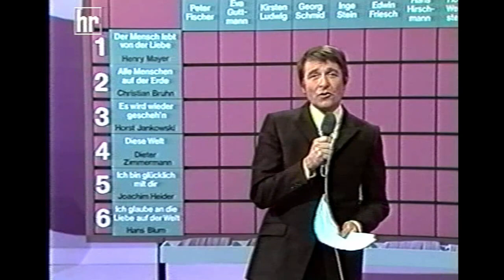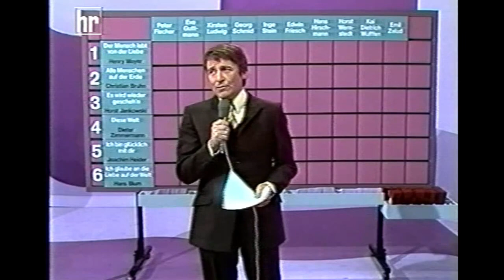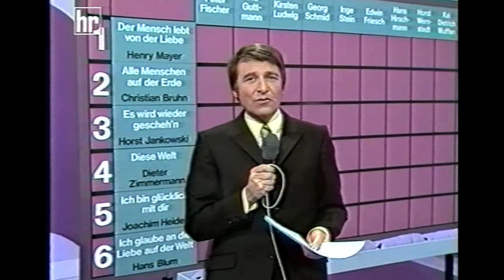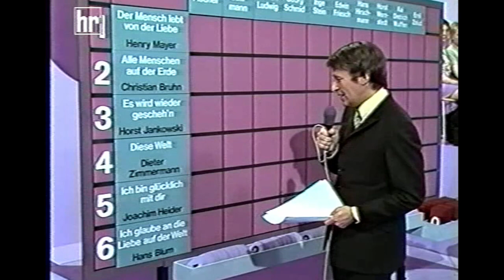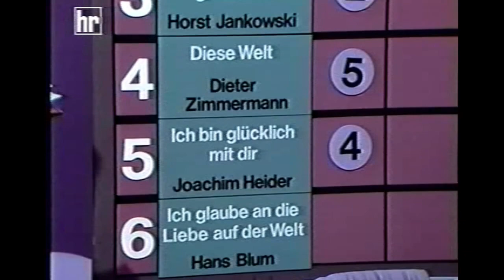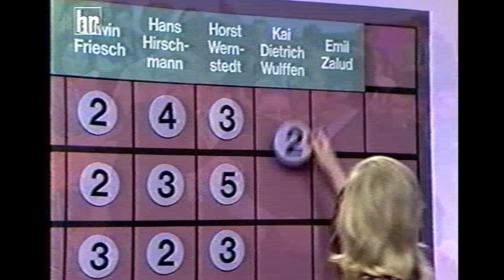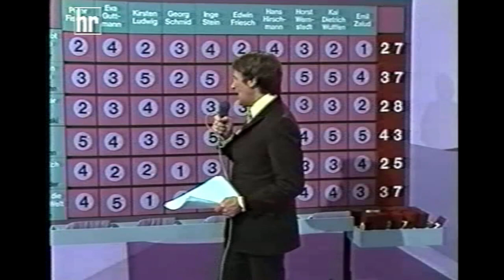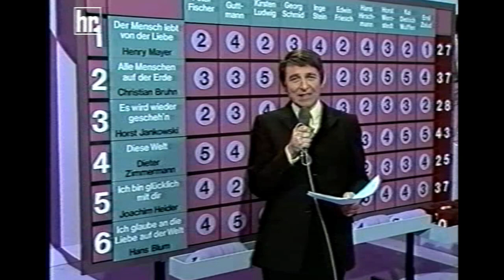🇩🇪 1971 Ein Lied für Dublin - Der deutsche Vorentscheid zum ESC Alleinige Interpretin: Katja Ebstein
Ein Lied für Dublin - Der deutsche Vorentscheid zum Grand Prix in Dublin

Ort  HR-Studio, Frankfurt am Main
Datum  27. Februar 1971
Teilnehmerzahl  1
Zahl der Beiträge  6
Abstimmung  100 % Juryvoting
Moderation: Günther Schramm

Aufgrund ihres Vorjahreserfolgs beim Eurovision Song Contest in Amsterdam, wo sie den dritten Platz erreichte, war Katja Ebstein von den Fernsehverantwortlichen erneut als Interpretin gesetzt worden.

Es wurden sechs Komponisten beauftragt, für sie jeweils ein Lied zu schreiben. Eine Jury aus 10 Personen stimmte über die Titel ab; dies waren je zur Hälfte Musikexperten und musikinteressierte Laien mit einem Alter unter 25 Jahren.

Diese Welt war der erste Titel über Umweltschutz beim Eurovision Song Contest. Michael Kunze war Texter von zwei Liedern beim Vorentscheid.
Als Pausen-Act traten die Pamela Davies Dancers auf.  Beim Song Contest in Dublin erreicht Katja Ebstein mit ihrem Öko-Lied "Diese Welt" wieder den dritten Platz.

Die Titel, die Katja in der Vorentscheidung singt:

 1. "Der Mensch lebt von der Liebe"

Platz 5 / 27 Punkte

2. "Alle Menschen auf der Erde"

Platz 2 / 37 Punkte

3. "Es wird wieder gescheh´n"

Platz 4 / 28 Punkte

4. "Diese Welt"

Platz 1 / 43 Punkte

5. "Ich bin glücklich mit dir"

Platz 6 / 25 Punkte

6. "Ich glaube an der Liebe auf der Welt"